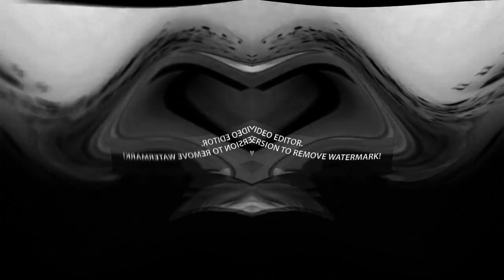CTV Bell media ident center effects and opposite center effects (AHVM750's version) in SGC Combo